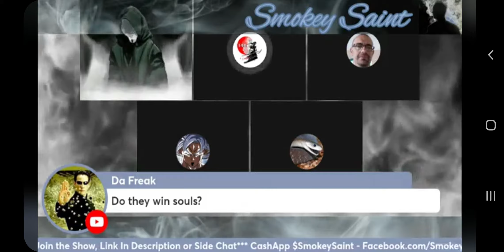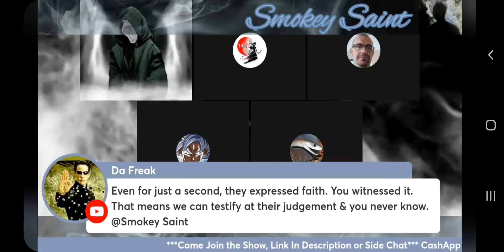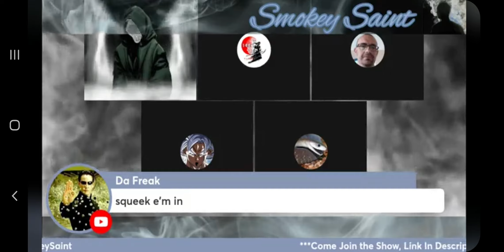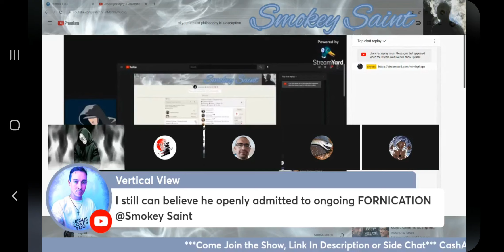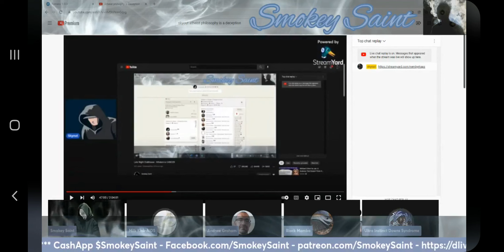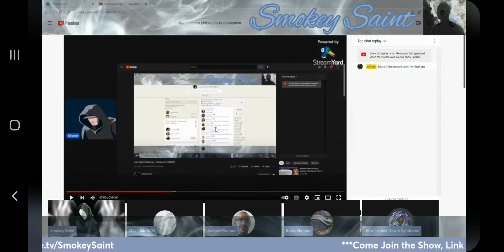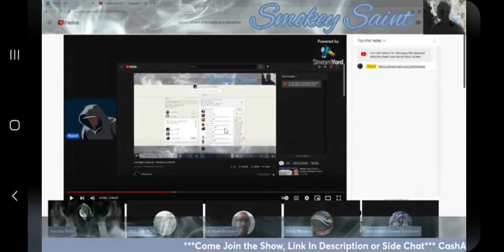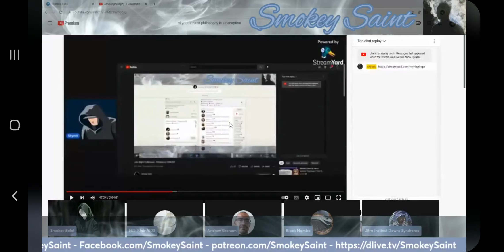Smokey Saint Archives - Highlight - IDIOCY #3 - O(rh)ntology and Axio(rh)ms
Toni Scammeroni proves Spider-Man's existence and Smokey Saint rebutts Freegrass (that of which should saved Judas Iscariot) as trash soteriology. Me? Just a sperg in the side